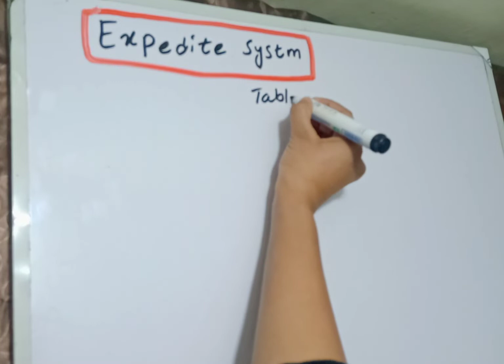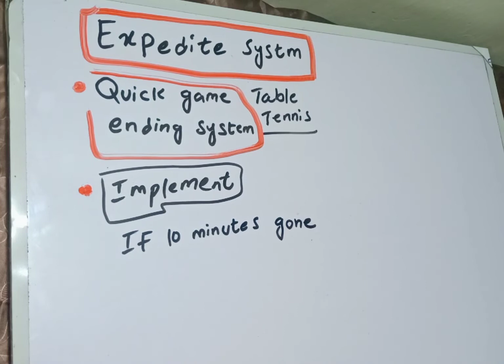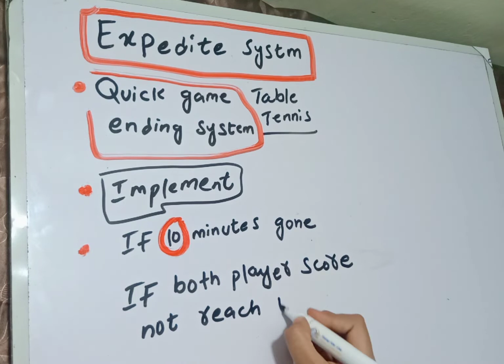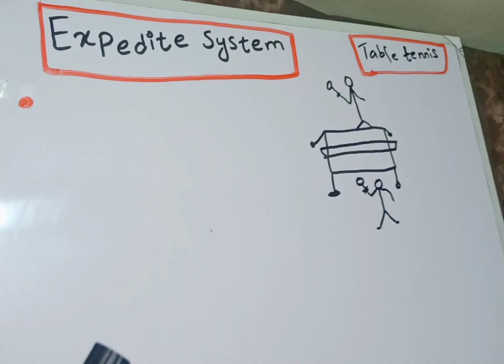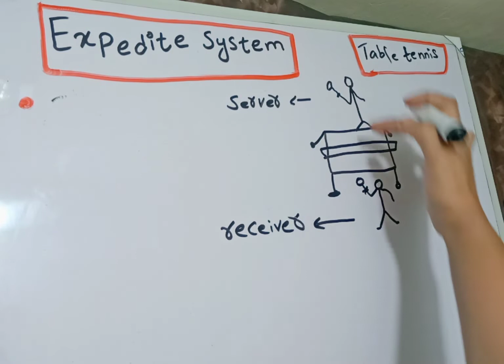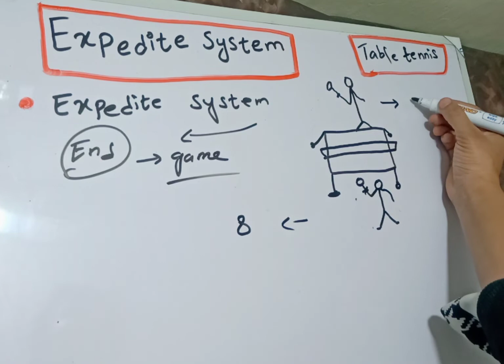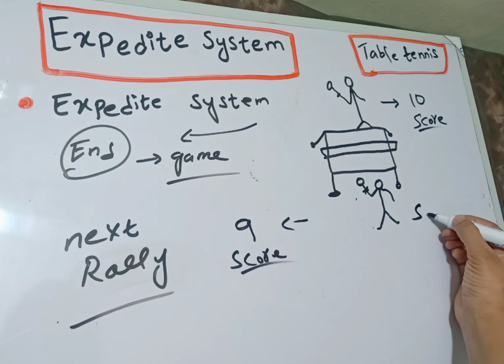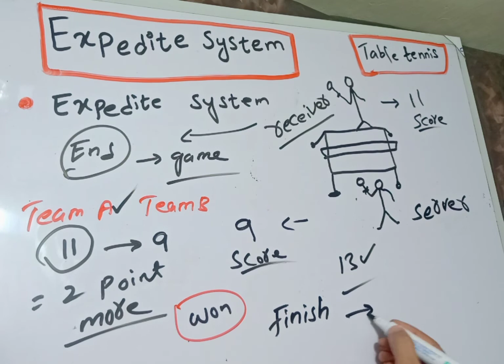Expedite system in table tennis in hindi /urdu. Table tennis rule/ Expedite system kia hai?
Expedite system kia hai.
table tennis rule
table tennis mai expedite system kia hai.